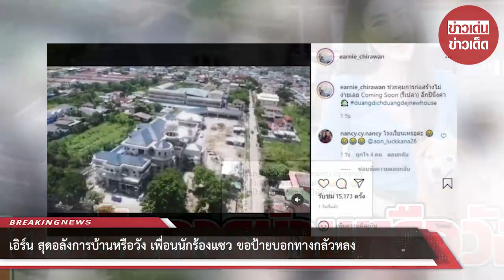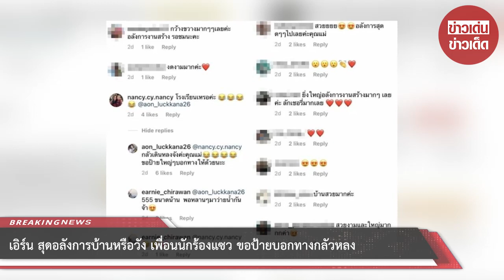เอิร์น สุดอลังการบ้านหรือวัง เพื่อนนักร้องแซว ขอป้ายบอกทางกลัวหลง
ขอบคุณที่มา :
ขอขอบคุณข้อมูลจาก: